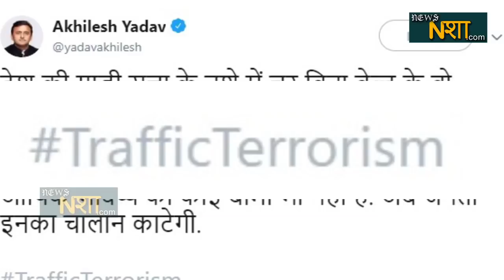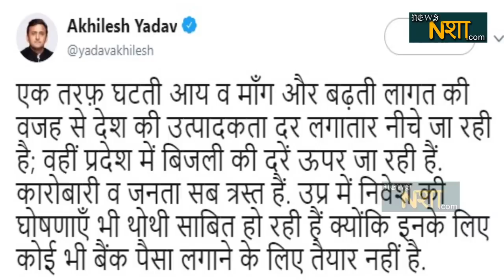अब Akhilesh Yadav को चालान कटने से हुआ दुख | News nasha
यूपी के पूर्व सीएम और समाजवादी पार्टी के अध्यक्ष अखिलेश यादव ने सूबे की योगी सरकार पर तंज कसा है.. और ट्वीट करते हुए चालन वाले मामलो पर निशाना साधा है...